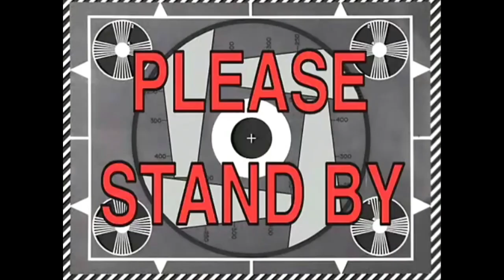Visited Warsaw for an hour (Visa application)| Polish & Filipina Couple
I hope i will be approved so we can invade that country for a while as well 😁